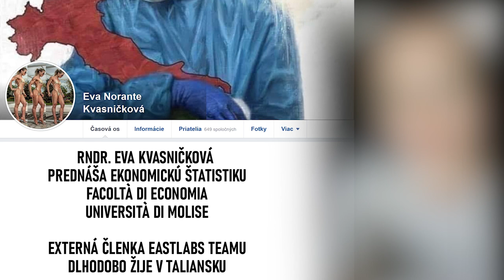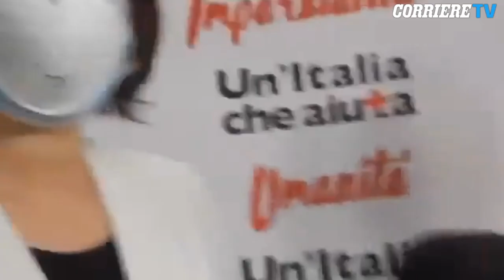Eva KVASNIČKOVÁ - čo nás čaká počas pandémie koronavírus?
Eastlab Photo/Video - Bodybuilding and Fitness World ... Buy all your photos from IFBB/EBFF/Elite PRO Championships in high resolution just for 20 EUR